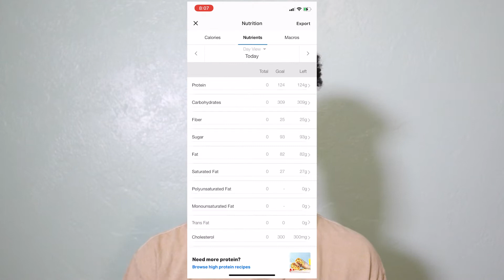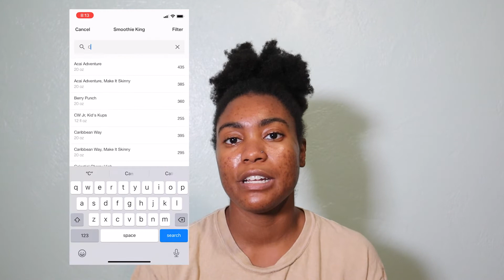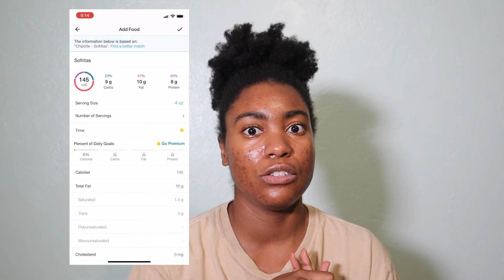HELPFUL Body Changing Diet Tips | From Trial and Error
THE BASICS are so important to know for nutrition. Getting a better understanding has made a 40lb difference in my body! It was a long and slow process but hopefully these tips with help shortcut your journey.

This video is inverted triangle body friendly! Those that have a broad bust or broad shoulders can benefit from the tips in this video.

Hopefully these are helpful body changing diet tips!